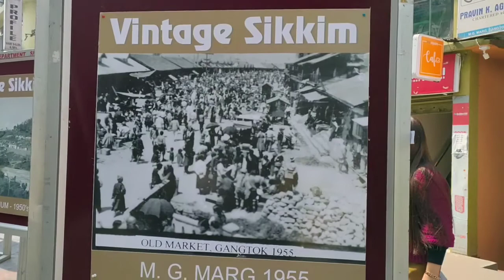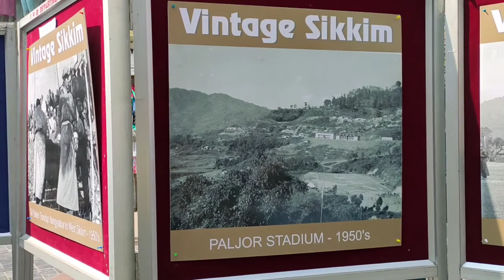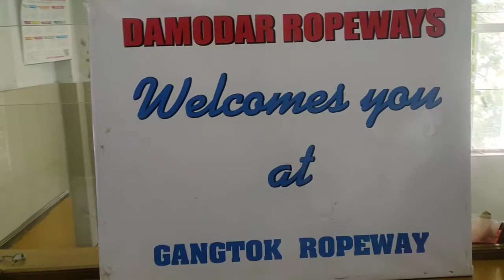ভালোবাসার দিনে ভালোবাসার জায়গায়, Happy Valentine's Day.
ভালোবাসার দিনে ভালোবাসার জায়গায়, Happy Valentine's Day. প্রথম ভালোবাসাকে যেমন ভোলা যায় না, প্রথম প্রেম নিবেদনের দিন যেন বার বার মনকে সাড়া দেয়, বাঙালি এই ব্যাপারে একটু বেশি আবেগ প্রবন, ভালোবাসা কিনা মনের অগোচরে পৌছে ভালোবাসার রসে টইটুম্বুর হয়ে বোঝা যায়। 14th February /Valentines Day র সঙ্গে গ্যাংটকের শীতের ভালোবাসা একে অন্যকে যেন আলীঙ্গন করে বলছে এস্ আমাকে তোমরা নিজের মনে করে জরিয়ে ধর, আমরা সবাই সাদরে সেই উষ্ঞ আমন্ত্রনকে আলীঙ্গন করলাম এবং সাক্ষি হয়ে রইলাম এই মুহূর্তের জন্য। কাঞ্চনজঙ্ঘা কে নীজের চোখে দেখলাম এবং প্রেমময় হয়ে জরিয়ে ধরলাম নীজের মনে ও অন্তরে, বার বার বললাল I Love You, I Love You কতো তুমি সুন্দরী কত কাঞ্চনজঙ্ঘা।